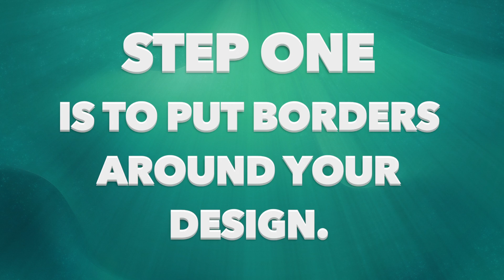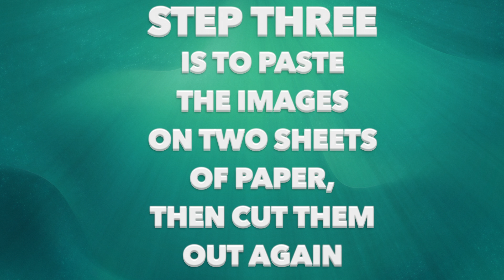DIY: Photo Booth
Get all your friends together because we're making a photo booth on today's episode of DIY!

ALL COPYRIGHTED IMAGES AND VIDEOS USED HAVE BEEN CREDITED IN THE VIDEO